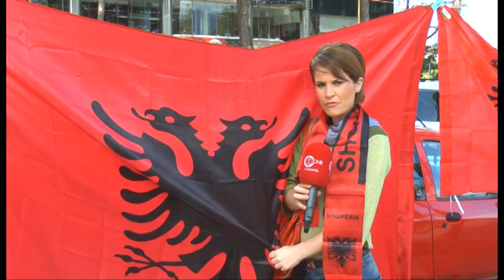Sot përballja Shqipëri-Zvicër. Tifozët veshin kryeqytetin, Kuq e Zi